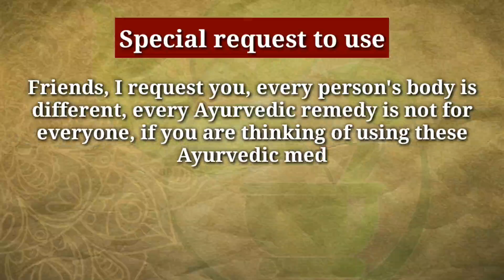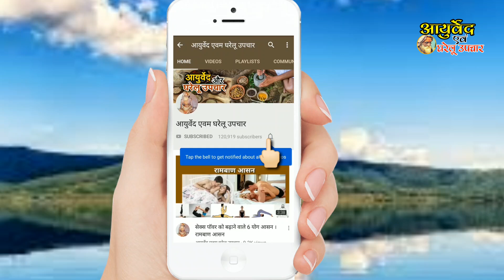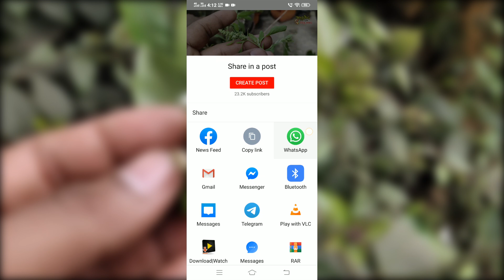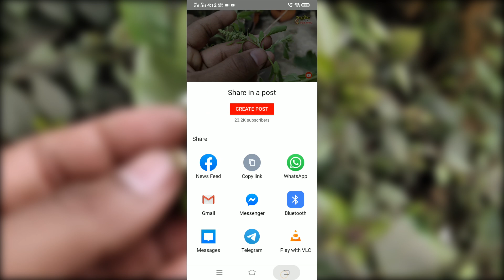जहां भी दिखे तोड़ लें इसकी पत्ती बहुत काम की है || वन मालती के आयुर्वेदिक फायदे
दोस्तों आज हमने इस विडियो के माध्यम से आपको जस्मीन की एक प्रजाति के फायदे के बारे में बतलाया है वेसे तो जस्मीन की १०० से ज्यादा प्रजाति पाई जाती है
इसको हिंदी में वन मालती कहते है और इसका अंग्रजी में Jasminum Subtriplinerve
कहते हैं |
दोस्तों अगर आप भी इसके फायदे के बारे में जानते है तो कमेंट के माध्यम से अवश्य बताएं